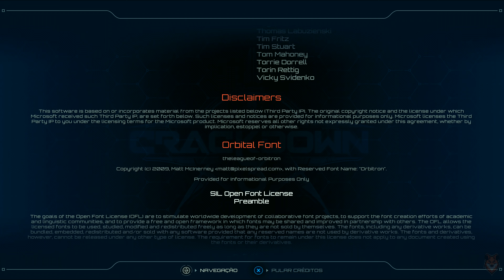Crackdown 3 - Ep. 12: Final [4K | HDR]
Crackdown 3 - PC - 4K HDR / Native Audio: PT-BR

Dez anos após os eventos de Crackdown 2, um ataque terrorista maciço de uma fonte desconhecida corta a energia elétrica em todo o mundo. A Agência volta à ação depois que o ataque é rastreado até a cidade de New Providence, controlada pela misteriosa mas sinistra corporação TerraNova, liderada por Elizbeth Niemand; New Providence é a única cidade que ainda tem poder.

🦊 🦊 🦊 🦊 🦊 PC CONFIGURAÇÃO 🦊 🦊 🦊 🦊 🦊

 🦊Gabinete Aerocool Strike-X Air
 🦊Placa de Captura Elgato 4K Pro HDR
 🦊SSD Samsung 980 Mz - 1TB
 🦊Headset Asus ROG Theta Electret
 🦊Microfone Razer Seiren X
 🦊Controles: Xbox One / Dual Sense PS5
 🦊Mousepad Asus ROG